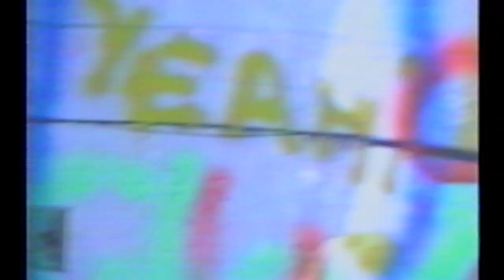"Box Kite" by Propeller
Music video from 1990 of the song "Box Kite", by the NY band Propeller. Shown on MTV "120 Minutes" in 1991. Directed by Hernando Vernon and Steve Julty.
Propeller is: Lydia Kavanagh, Stephen Vitiello, Shin Shimokawa, Michael Diekmann, David Sparks.